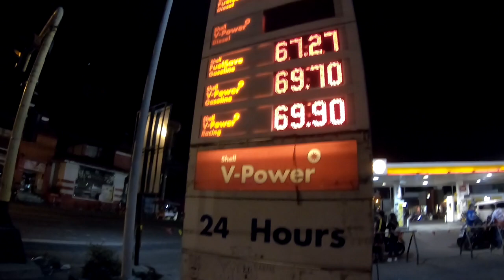200 KM Balikan. Cabanatuan City To Dalton Pass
TCM Biker Group. Dalton Pass, also called Balete Pass, is a zigzag road and mountain pass that joins the provinces of Nueva Ecija and Nueva Vizcaya, in central Luzon island ... Elevation of Dalton Pass is 964.51 meters or 3164.41 feet